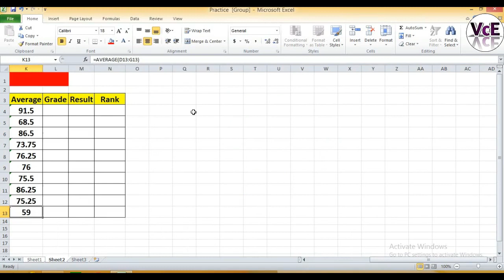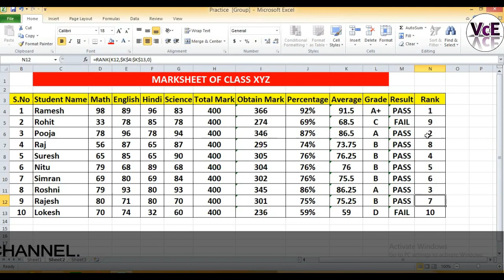How to create Mark sheet in MS Excel Step by Step in Hindi | Report Card in MS Excel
Iss video me main aapko batanuga ki MS Excel me marksheet kaise banaye aasan tarike se | How to create marksheet in excel in hindi step by step

Aap mujhe follow v kr skte hain : -